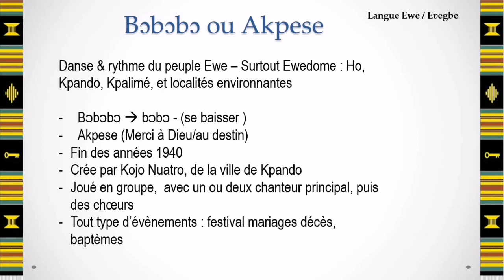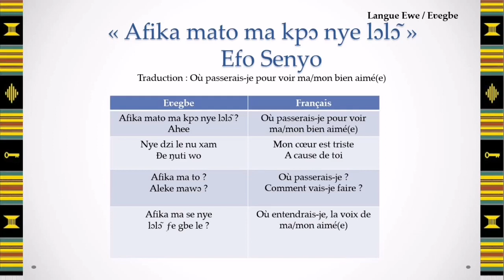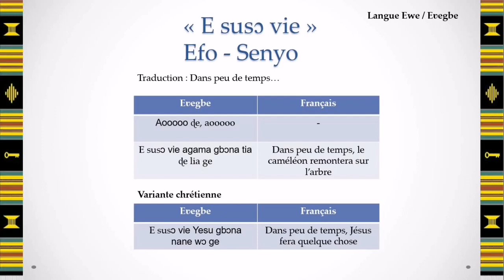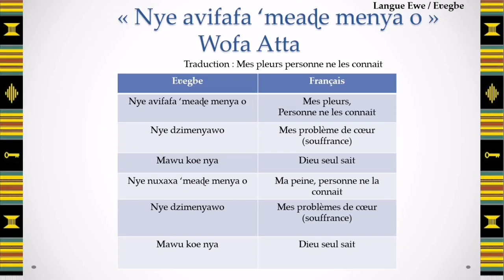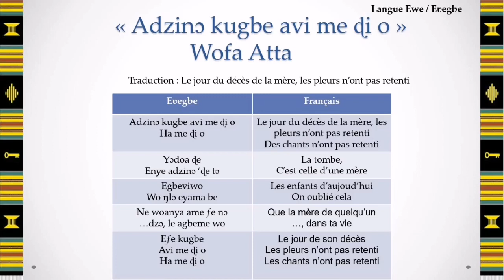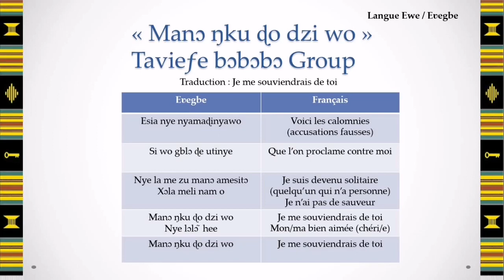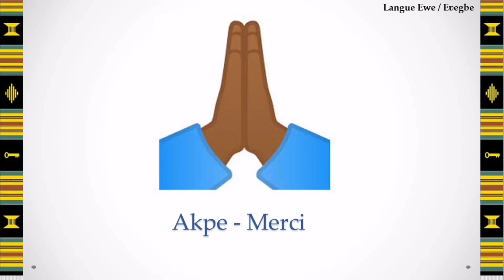Bɔbɔbɔ hawo gɔmeɖeɖe - Interprétation de chants bɔbɔbɔ